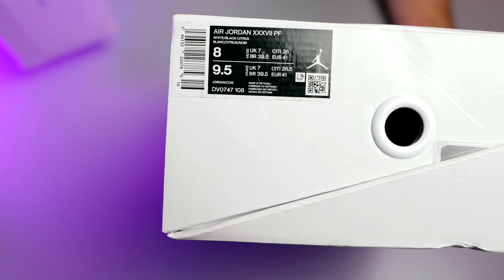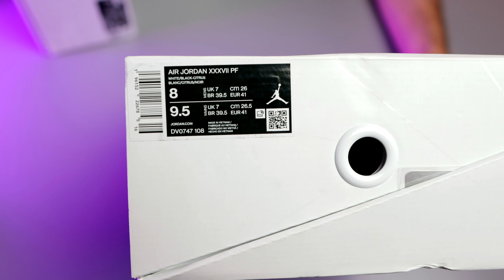Кроссовки Air Jordan 37. Сравнение 37 с Air Jordan 36. Подойдут ли они волейболистам?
Ребята ПРИВЕТ!!! Вы на канале Антон Селиванов эт я)) Повезло под конец года съездить отдохнуть за границу. Везение заключается не в самой поездке, а в том , что в этом путешествии я урвал новенькие 37 Джорданы (Air Jordan 37). Да, наверно во время отдыха не рассчитываешь потратить кругленькую сумму на кроссовки, но погуглив цену в России, решено было брать. Разница в цене больше чем в два раза! 37 мне есть с чем сравнивать, ведь весь прошлый год я отыграл в Air Jordan 36. Только рассматривать я их буду, как кроссовки для волейбола, потому что именно в него я и играю.